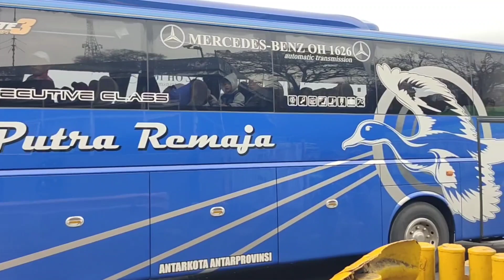RAMAI❗PASUKAN TRUCK BIANG NAIK KAPAL DI PELABUHAN MERAK